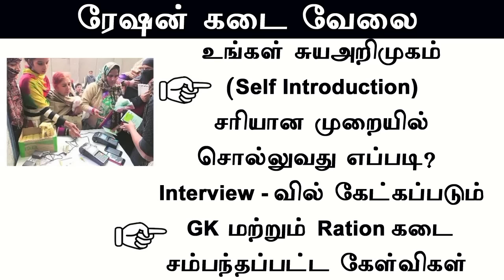Ration shop Job Self Introduction interview Question and Answers GK and Ration Related interview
Ration shop Job || Self Introduction || interview Question and Answers || GK and Ration Related interview question